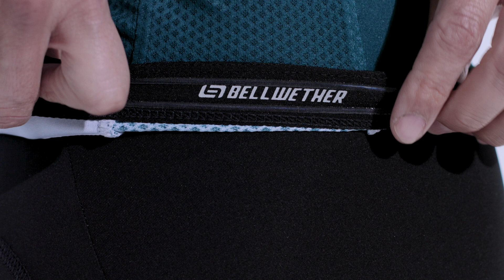Pinnacle Jersey Forest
Crafted from performance fabrics and construction techniques to provide race-level comfort on every day rides. Lightweight moisture wicking fabrics ensure body temperature remains regulated and large mesh side panels provide needed venting to combat the warmest weather conditions.

Features:
    Lightweight moisture wicking fabrics
    Tailored fit reducing wind drag but is not skin tight
    Large 3 pocket storage design
    Silicone gripper on waist to prevent ride up
    Cam-lock zipper allows for single hand use
    Reflective accent to improve visibility for motorists